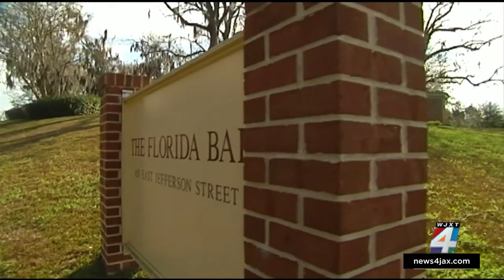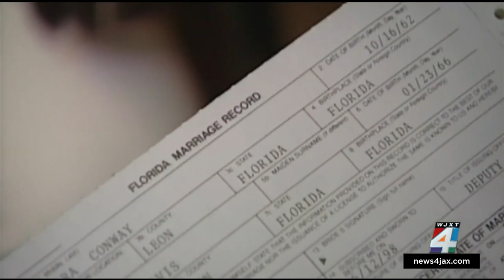Florida House subcommittee approves alimony reform bill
Efforts to reform Florida’s alimony laws are moving quickly in the state Capitol.